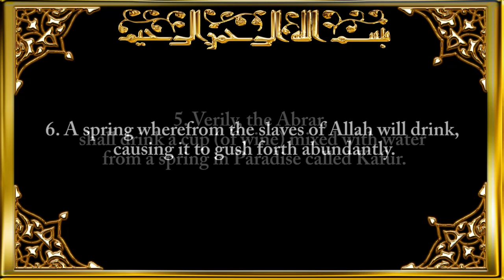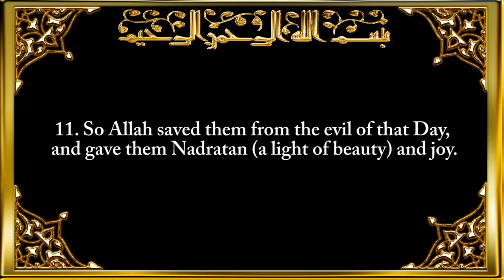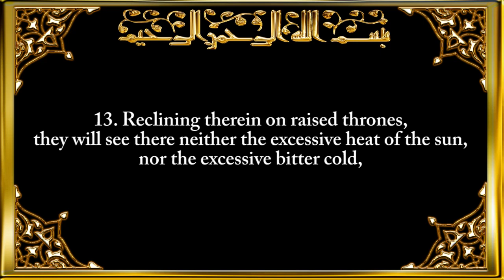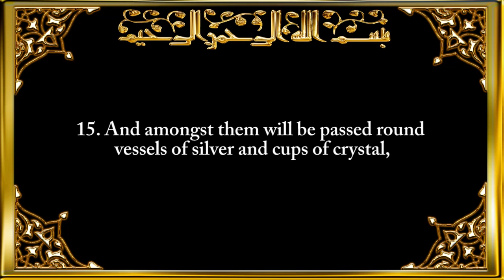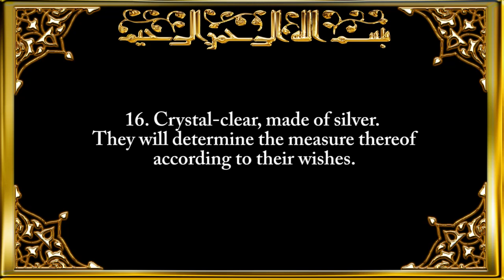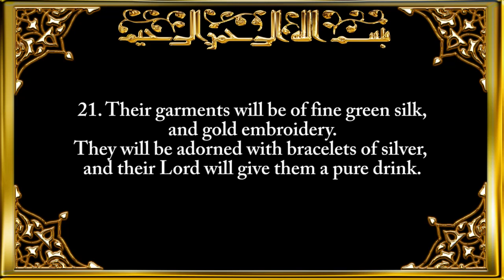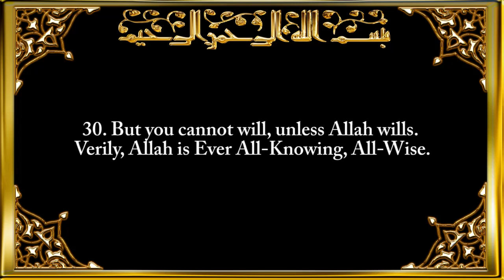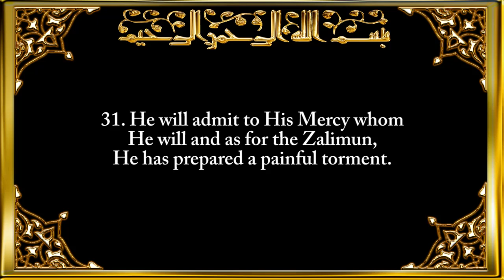076. Surah Al-Insan (Man or Time)